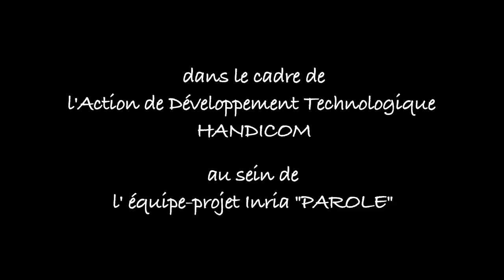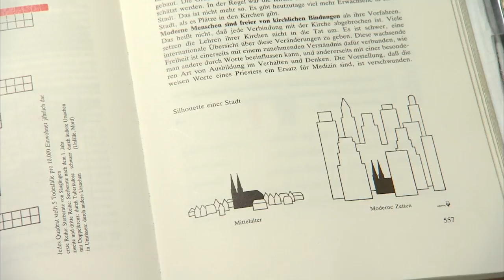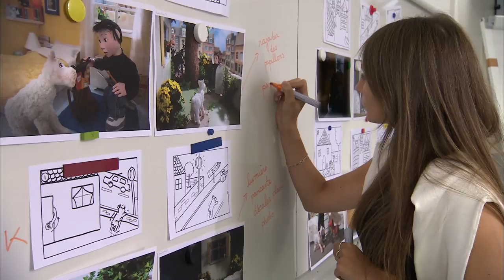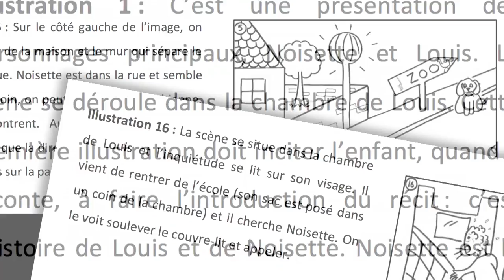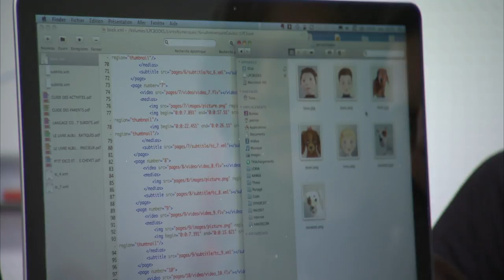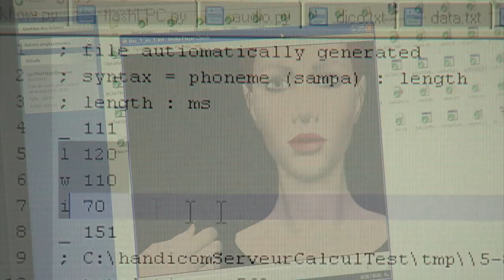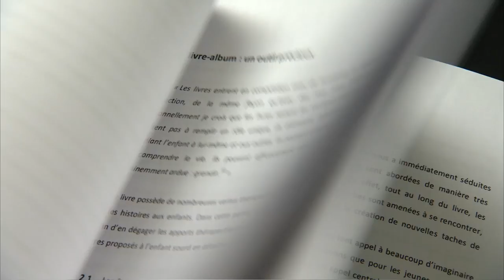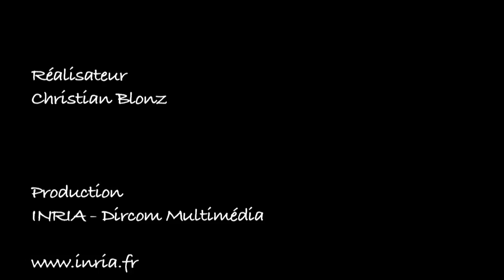Je peux voir les mots que tu dis !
Comment peut-on améliorer l’apprentissage et la maîtrise de la langue française pour des enfants sourds ?
Peut-on coupler certains fondements théoriques de l'éducation avec des travaux de recherche en sciences du numérique ?
"Je peux voir les mots que tu dis !" nous permet de suivre la création d’albums numériques de littérature de jeunesse et d’un site web.
Durant une année de recherche au centre de recherche Inria Nancy - Grand-Est, une psycholinguiste a piloté et organisé la convergence de ses travaux, de ceux d'ingénieurs en informatique, d'orthophonistes, d'un philosophe et d'une graphiste pour que des images, des textes, des gestes et des sons puissent parler tout autant que des mots !
Ce film a reçu le Prix du meilleur documentaire au Festival du Film Universitaire Pédagogique 2012